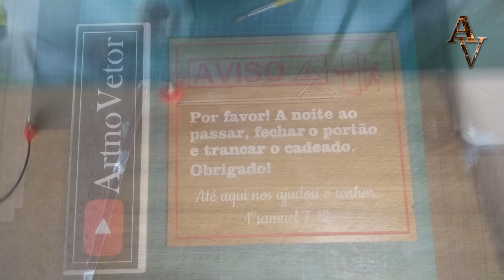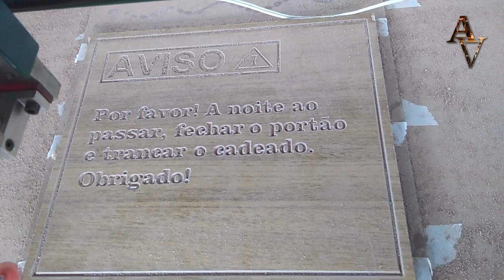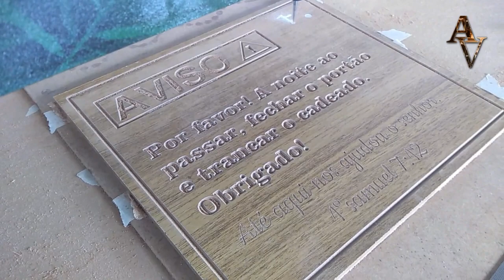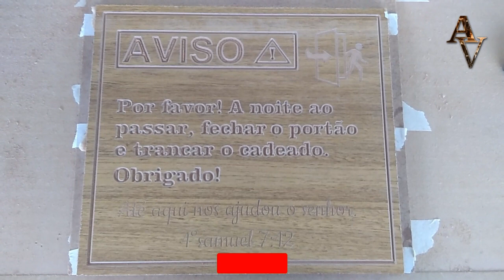Usinagem de placa de aviso na cnc caseira.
Vamos fazer uma placa de aviso para portão personalizada, fique comigo ate o final do vídeo que tenho certeza que você vai curtir.